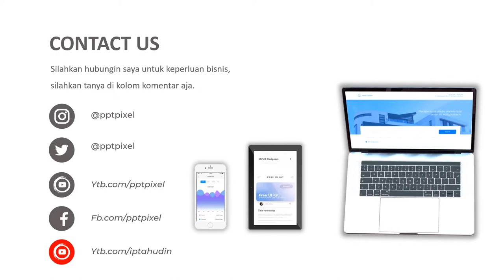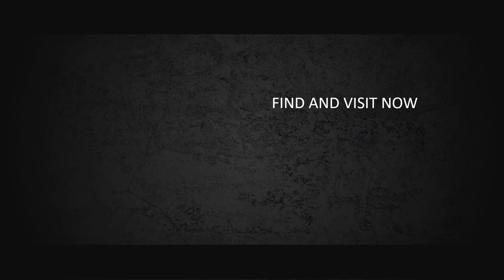VIDEO PROMOSI, IKLAN, NATAL DAN TAHUN BARU, PERLENGKAPAN NATAL, POHON NATAL, LONCENG, CEMARA, SINTE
Jasa Video Promosi, iklan, natal dan tahun baru, perlengkapan natal, pohon natal, lonceng, cemara, sinte

           KUMPULAN CONTOH VIDEO KAMI
2. CONTOH VIDEO FASHION SHOW
5. CONTOH VIDEO PERSONAL BRANDING
7. CONTOH VIDEO COMPANY PROFILE
8. CONTOH VIDEO PROMOSI MASAKAN
9. CONTOH VIDEO IKLAN KENDARAAN
10. CONTOH VIDEO UCAPAN, UNDANGAN

By : Iptahudin
m.me/iptah